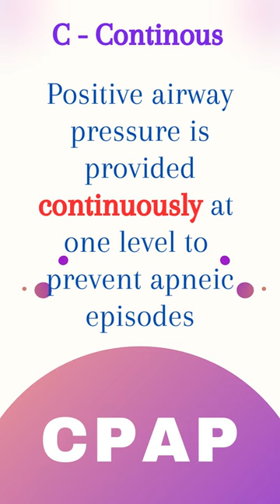CPAP VS BiPAP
CPAP and BiPAP machines are both forms of positive airway pressure therapy, which uses compressed air to open and support the upper airway during sleep. A portable machine generates the pressurized air and directs it to the user’s airway via a hose and mask system. Both systems use similar masks, hoses, and other accessories.

NIV is a form of breathing support delivering air, usually with added oxygen, via a facemask by positive pressure, used in respiratory failure. NIV is often used interchangeably with the trade name BiPAP (Bi-level Positive Airway Pressure), the most commonly used machine in the UK.

CPAP supplies constant fixed positive pressure throughout inspiration and expiration. It, therefore, is not a form of ventilation, but splints the airways open. If delivered with oxygen, it can allow a higher degree of inspired oxygen than other oxygen masks. In the chronic setting, it is used for severe obstructive sleep apnoea (splinting the upper airway) and in the acute setting for type 1 respiratory failure, for example in acute pulmonary oedema (recruiting collapsed alveoli).  This article will focus on its use in respiratory failure.

❗ATTENTION❗: The information provided in this video lecture is purely educational, please follow your hospital's or organization's guidelines and policies. The information provided is also not meant to substitute the guidance and care provided by your primary care provider.